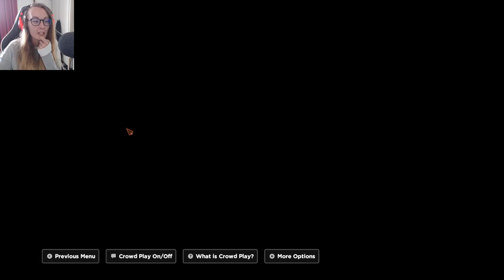Let's Play: Guardians of the Galaxy | Part 3 | Hala The Accuser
Hala The Accuser is on our tails in this part and she wants exactly what we have...

Origin ID: EnglishSimmer